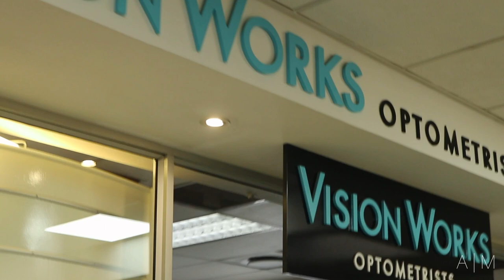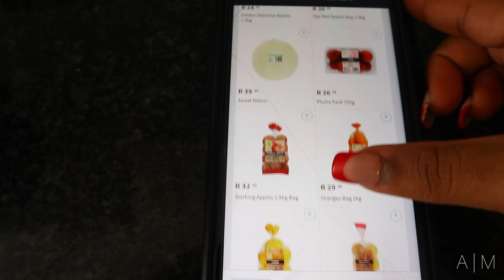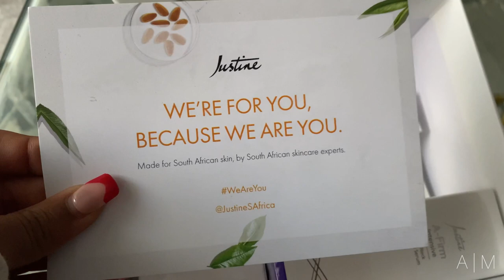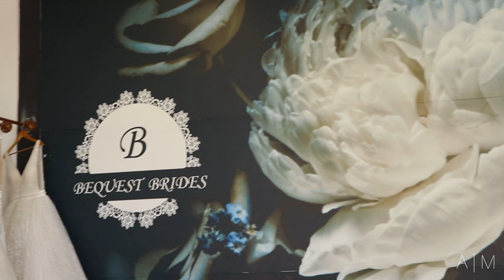CHILE, LET’S CATCH UP! | OLD VLOG: Wedding dress shopping, new glasses, new nails & filming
Chile, this is an old vlog so let's just catch up on what I have been getting up to!